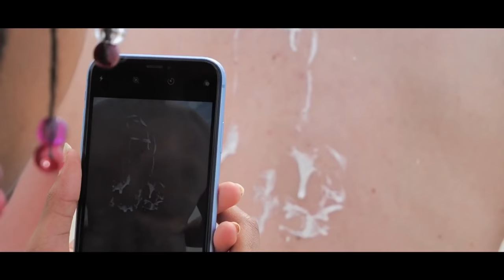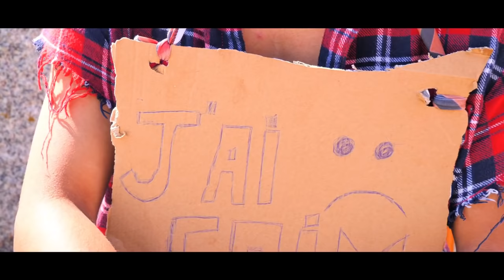LEANA 2 | ( saison 1)